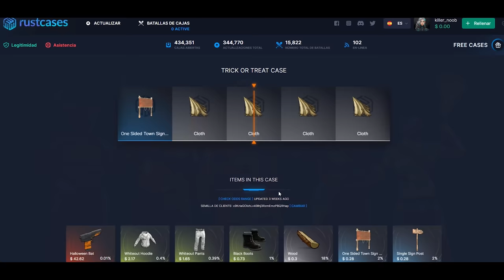EL LOOT DE ESTE JUGADOR NOS DA EL MEJOR INICIO DE WIPE! | RUST Gameplay Español